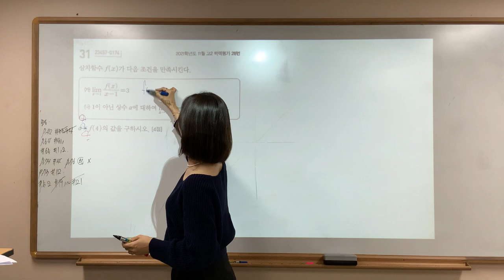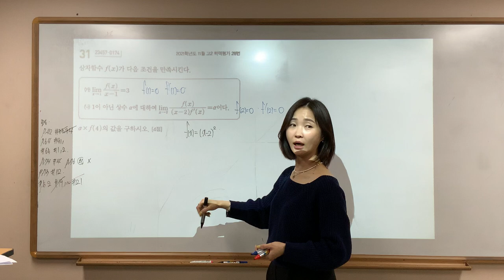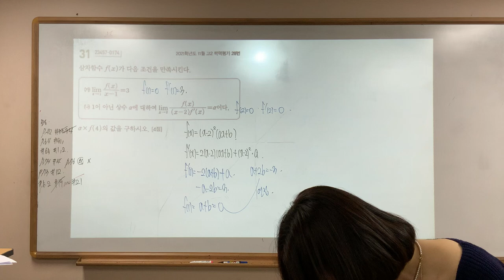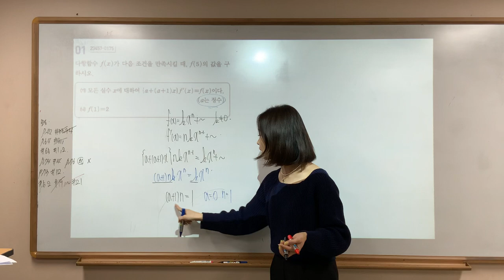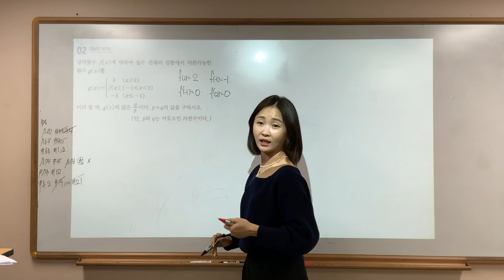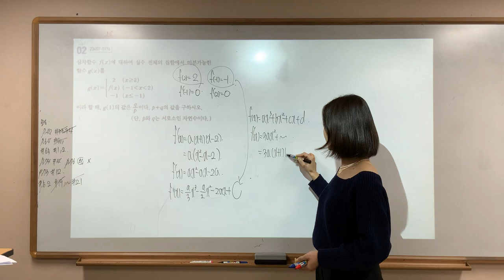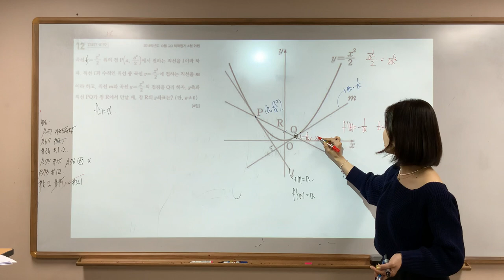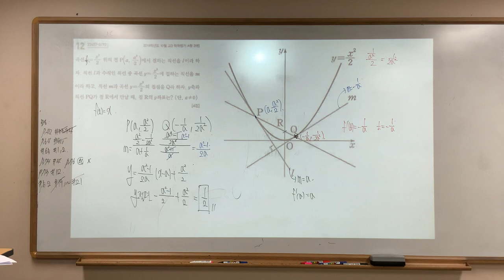수2 학평기출 4단원 #31 서술#1 #2 5단원#12